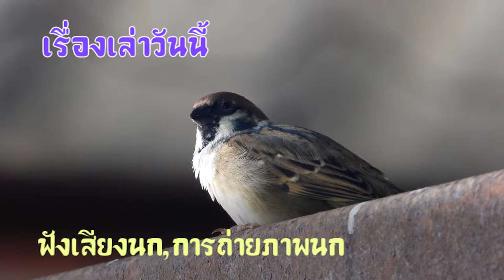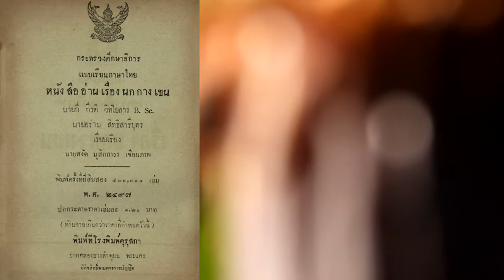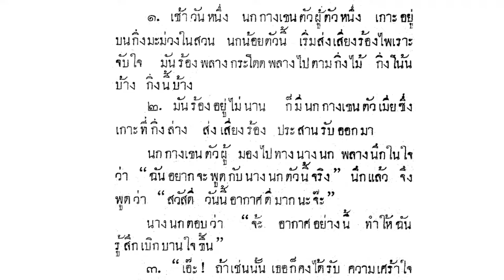เรื่องเล่าในวันนี้, ฟังเสียงนก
ฟังเสียงนก, การถ่ายภาพนกในบ้าน